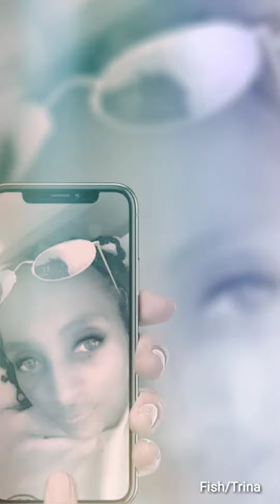You're Making Me High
Fish/Trina